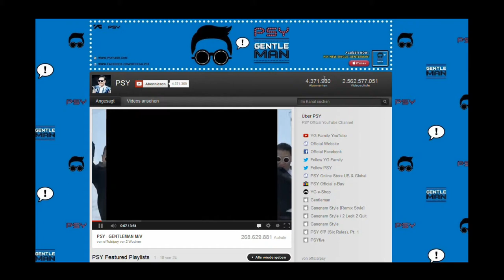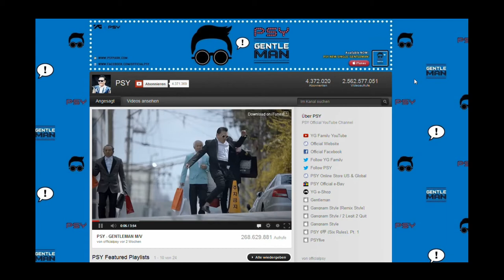PSY der krasseste AbonnentenEmpfänger live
das Video hab ich heute den 02. Mai 2013 mit meinem Rechner uffgenumm um euch einfach ma zu zeigen was mir da so uffgefallen ist... einfach krass geil
hey... wen es interessiert, kanns ouch ma teilen